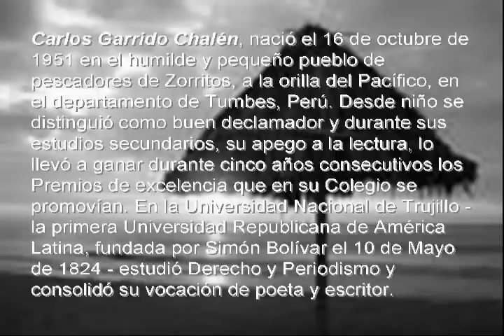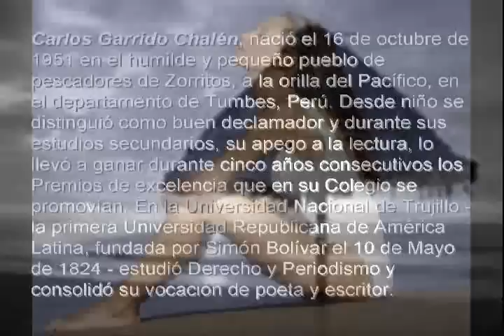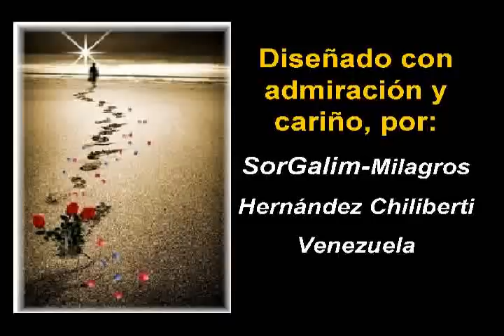AZUCENA CANTARINA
BALADA